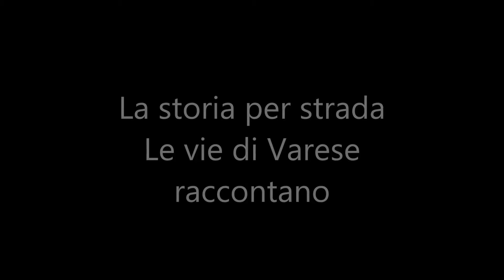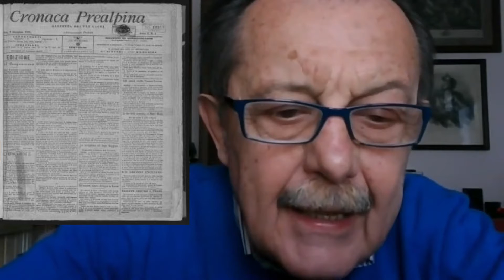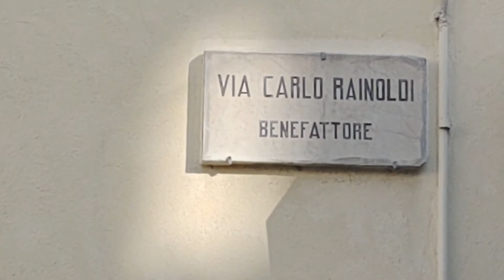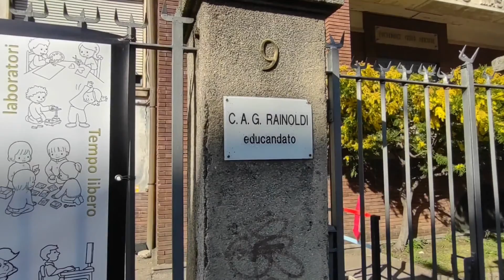La famiglia Bosina racconta... Le vie di Varese